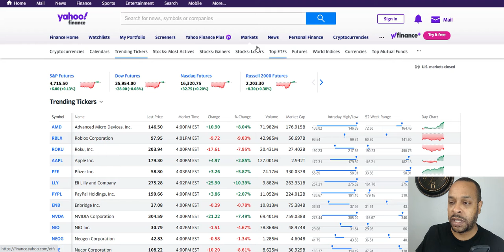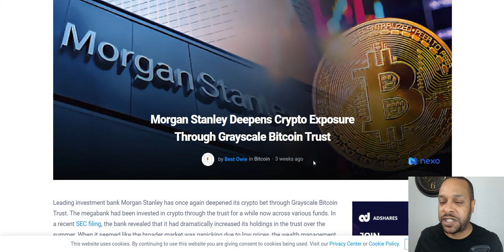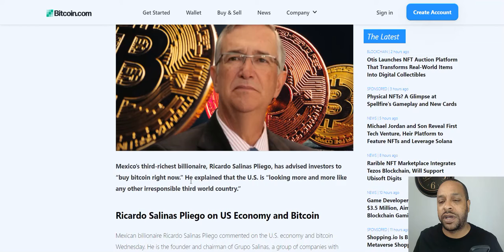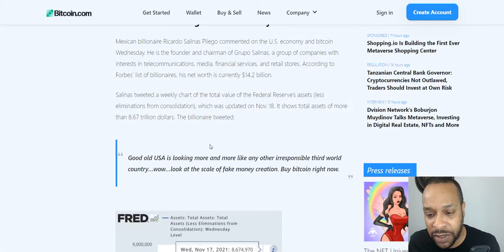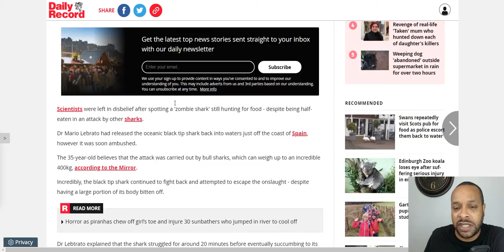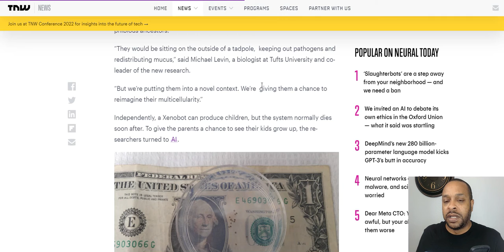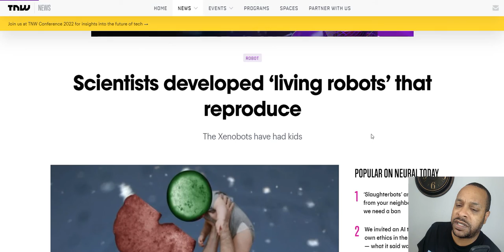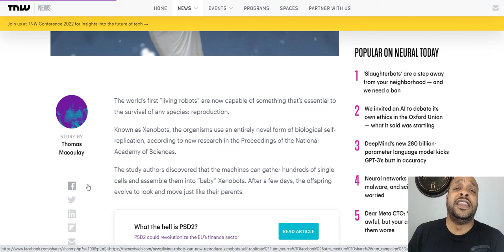They Say That Birds Do It, Bees Do It----Epi. 62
Bitcoin:
bc1qacn6r28mdkams8j0y6qj2r30nkky475t5ysg2y

Ethereum:
0x6d00fd74BE73bE7D8c419C44FB84B2a2E977C9B5

Cardano:
addr1q8a4m7qmj0ket7calsjc5dnh2dng6vps8e9avgfualwgkr0mthuphyldjha3mlp93gm8w5mx35crq0jt6csnem7u3vxsd7phz2

0x9b2b9cfb65755ee8c4b1873b5f41df333a355fda

Solana:
jJFUuRgqGM96CVSaAdA6JTuLFKteA4CcyzsmUNwALMa

Shiba Inu:
0x6d00fd74BE73bE7D8c419C44FB84B2a2E977C9B5

Elrond:
erd1vuu82c9k7huwlgwyw5n0a2cgp4nfkh4g4x2r9rate7ehhrjej6dsmfjxtv